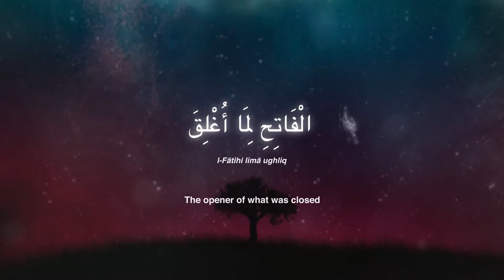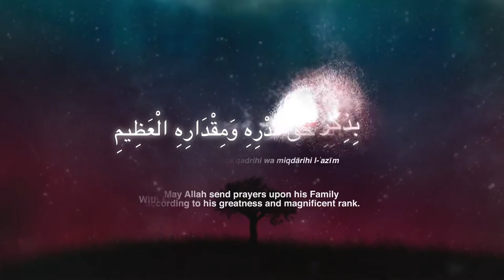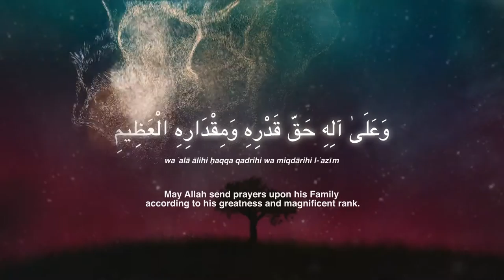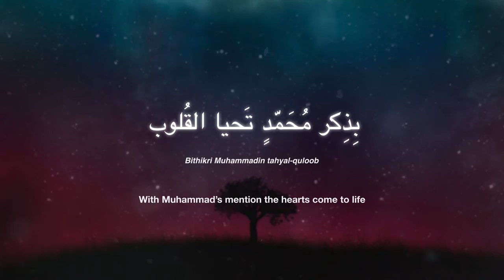Bithikri Muhuammadin | When We Mention Muhammad | بذكر محمد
Bithikri Muhammad, with the mention of Muhammad, is a reminder of what happens when we mention the name of sayyidna Muhammad!
This melodious rendition which includes salatul fatih as parts of its lyrics is a melodious and meditative track for anyone who wants to drift in the light of the praise of Sayyidna Muhammad (pbuh). This version is the duff and vocals only version.